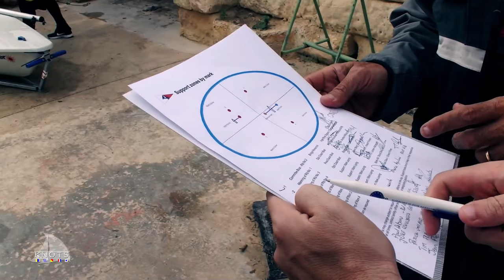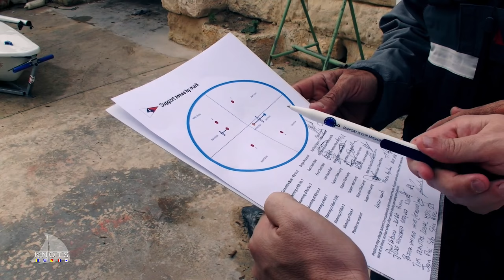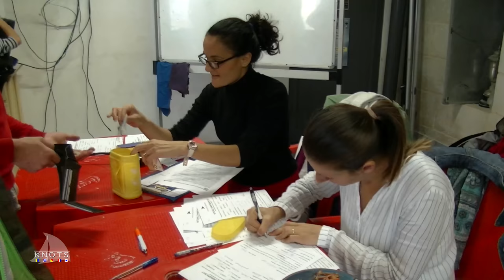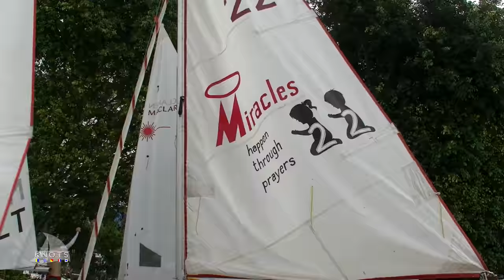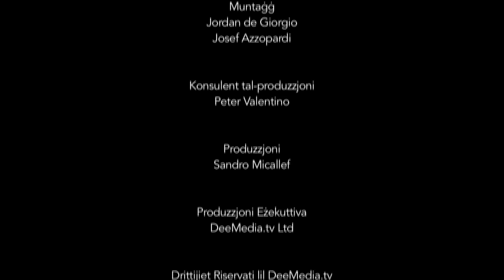KNOTS S03 E07